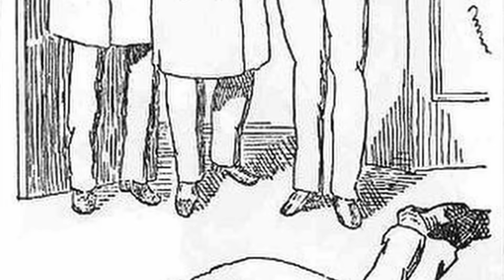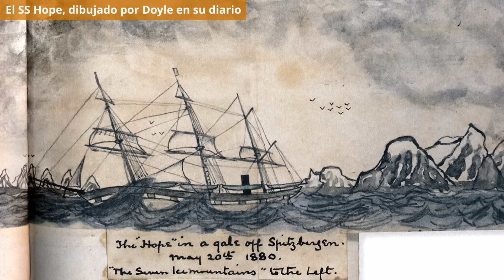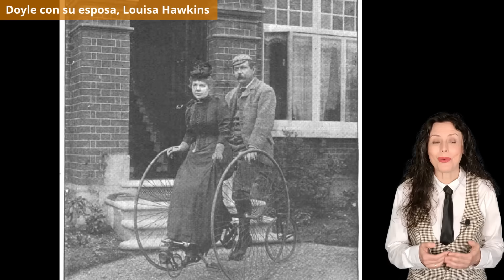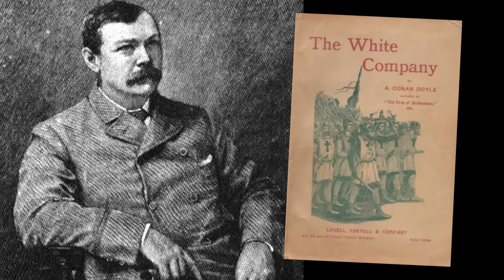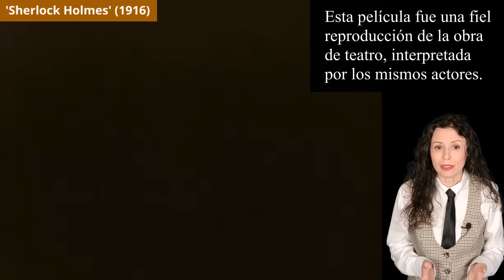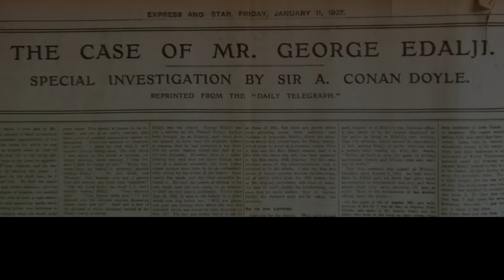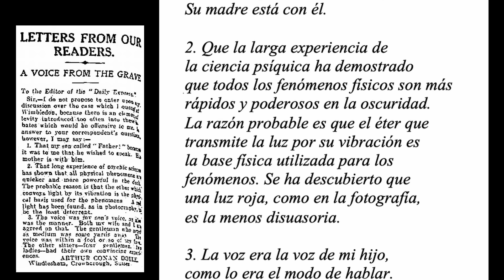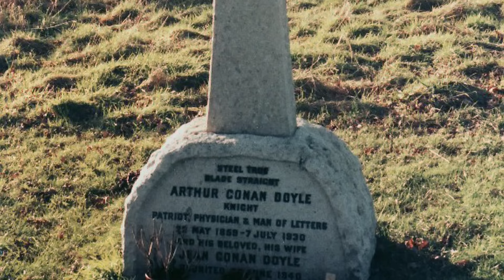ARTHUR CONAN DOYLE | La HISTORIA REAL del creador de SHERLOCK HOLMES | Biografía en ESPAÑOL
Sherlock Holmes es uno de los personajes literarios más universales. Sus aventuras como detective han traspasado los libros y han sido adaptadas en incontables películas, series de televisión y obras de teatro. Pero la figura de su creador, sir Arthur Conan Doyle, es mucho menos conocida, aunque su biografía también merece ser conocida. Además de escritor, Conan Doyle fue médico, político, marino, detective y estudioso del espiritismo. En este vídeo documental en español os contamos la historia real del padre de Sherlock Holmes: sir Arthur Conan Doyle.

Arthur Ignatius Conan Doyle nació el 22 de mayo de 1859 en Edimburgo. En este punto conviene hacer un inciso para aclarar que, al contrario de lo que muchos creen, Conan no formaba parte de su apellido, sino de su nombre de pila: 'Arthur Ignatius Conan'. Pero, tras graduarse en la escuela secundaria, el escocés empezó a utilizarlo como apellido en honor a la familia de su abuela paterna, que se llamaba Marianna Conan. De hecho, nuestro protagonista firmaba como A. Conan Doyle y este fue después el apellido de sus cinco hijos: Conan Doyle.

En 1887 vio la luz la primera novela en la que aparece Sherlock Holmes, 'Estudio en escarlata'. Pero ¿cómo llegó a escribir las novelas del detective más famoso de la historia? El propio Conan Doyle lo contaba en sus entrevistas: él era un joven doctor y tenía un entrenamiento científico. De vez en cuando le gustaba leer novelas de detectives, pero le molestaba muchísimo que los protagonistas lograran resolver los casos más por una cuestión de suerte, o casualidad, que empleando la lógica. Se quejaba de que a veces el escritor no se molestaba ni en dar una explicación mínima acerca de cómo el detective había llegado a descubrir la verdad. En opinión del escocés, eso no era jugar limpio.

Así que empezó a darle vueltas al asunto y se dijo: “¿Por qué no intentar introducir métodos científicos en el trabajo de los detectives?”. Al fin y al cabo, la capacidad deductiva es tan importante para los médicos como para los que investigan crímenes. Y así es como ideó una nueva manera de ver a los detectives. Con esa premisa empezó a escribir. Curiosamente, en esa primera novela policiaca, 'Estudio en escarlata', Holmes y el que se convertiría en su más leal compañero, John Watson, se ven por primera vez en el laboratorio de Patología de un hospital, el St. Bartholomew de Londres. Por cierto, ¿sabéis en qué rama de la Medicina se terminó especializando Conan Doyle? ¿Y si os digo que el hecho de que a Sherlock se le suela representar con una lupa puede ser una pista? Efectivamente, mentes curiosas: el escocés se especializó en Oftalmología.

Es llamativo saber que 'Estudio en escarlata' no fue un gran éxito. De hecho, Conan Doyle no tenía previsto seguir con las aventuras del detective. Pero entonces ocurrió algo totalmente inesperado: se cruzó en su camino otro grande de la literatura... Oscar Wilde. Lo conoció el 30 de agosto de 1889, en una cena organizada en un lujoso hotel de Londres por el editor estadounidense Joseph Marshall Stoddart  y ambos escritores, pese a ser de caracteres muy diferentes, congeniaron desde el principio. De hecho, Wilde había leído una de las novelas históricas del escocés, 'Micah Clarke', que acababa de ser publicada, y le había gustado bastante, en particular uno de los personajes, el temible juez George Jeffreys.

Imágenes: The Arthur Conan Doyle Encyclopedia British Library, Georgina Doyle Collection, Wellcome Collection.